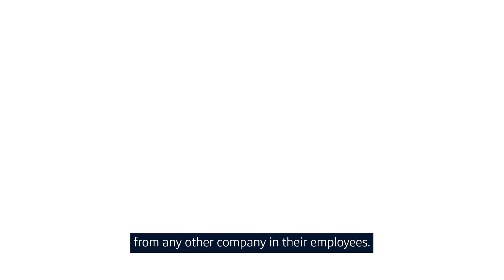How Lucas found his passion for tech at Capital One | ASSOCIATES ELEVATED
Lucas was always interested in programming while he studied finance in college. After graduating, he realized his passion for computer engineering and programming was the career journey he wanted to pursue. That’s when he found the Capital One Developer Academy, a program that that prepares non-computer science majors for software engineering careers at Capital One. Now as a full-time software engineer, Lucas fulfills his passion for building innovative technology to change banking for good.

Check out what makes Capital One such a great place to work

Capital One is an equal opportunity employer (EOE, including disability/vet) committed to non-discrimination in compliance with applicable federal, state, and local laws.